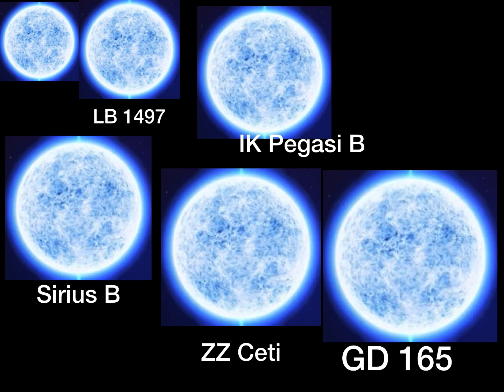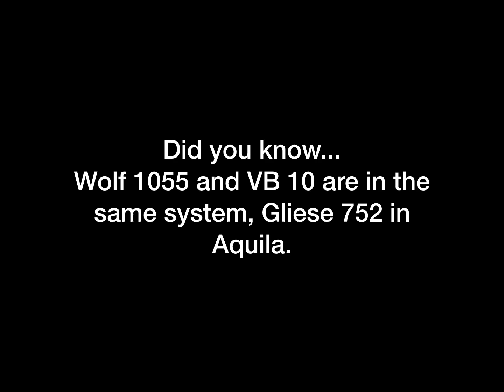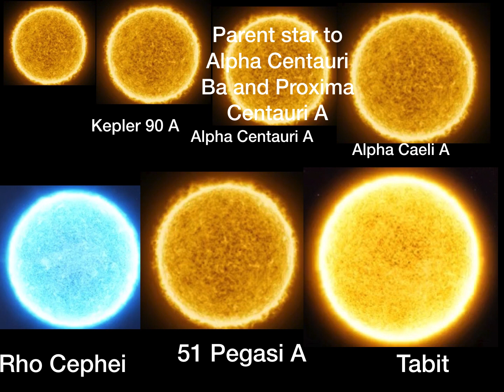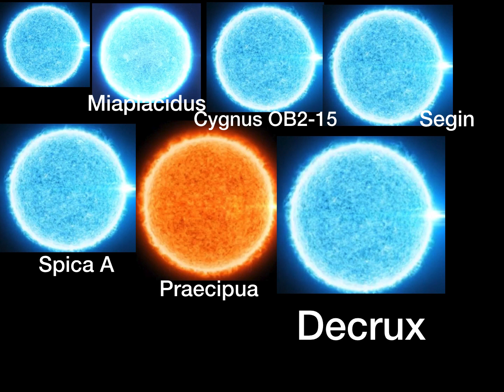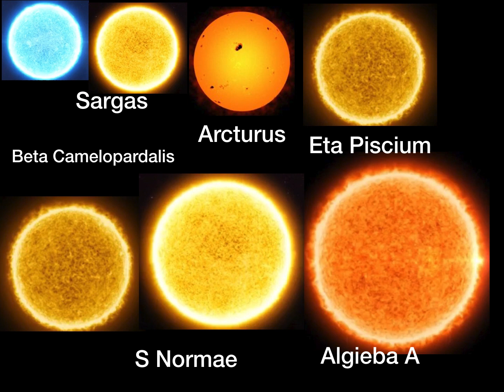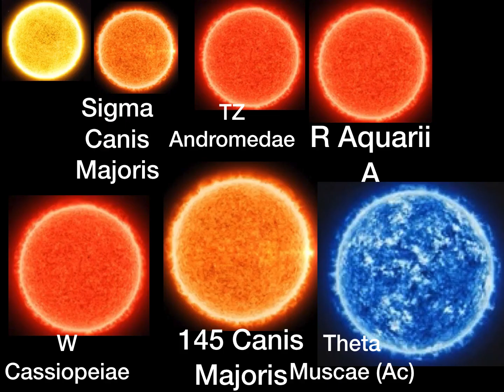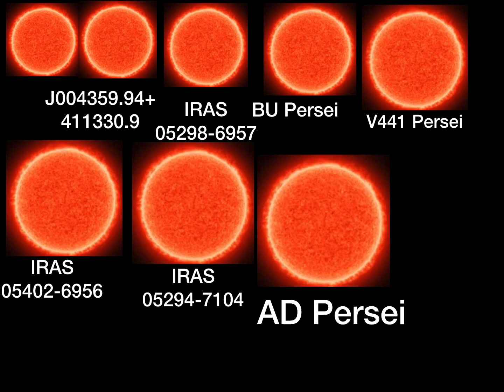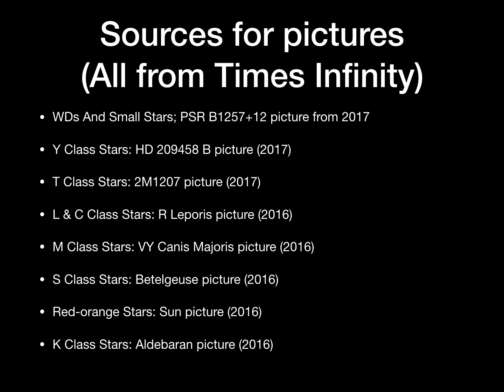Mega Star Size Comparison 2019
This is a size comparison that goes from the Preon star to UY Scuti. I hope you enjoy it!
Note: I didn't add the Quasi Star because it is not real!